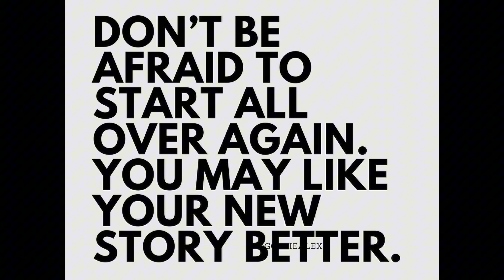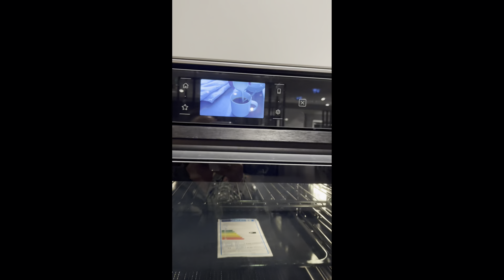WE HEBBEN EEN HUIS GEKOCHT #16 🏡🙏🏼🥳💕 - STACEYSHARES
Na heeeeel lang zoeken, jaren lang bezichtigen, en vele biedingen verder is het ons eindelijk gelukt!
We hebben een huis gekocht!!! 🥹🥳

Ik neem jullie mee op ons nieuwe avontuur!
Zet vooral de notificaties aan om niks te missen 🔔 en doe een duimpje omhoog voor meer (verhuis)vlogs. 💕

Samenwerken? Leuk! 💕